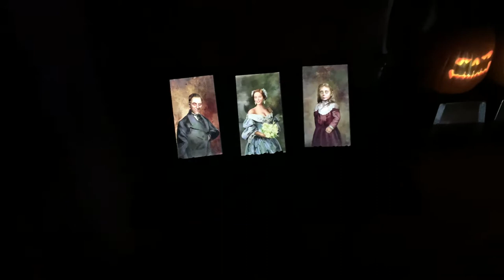Halloween 2018 Atmosfx Projections (Boo Crew, Jack O Lantern Jamboree, Unliving Portraits)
Displaying my Halloween Display for 2018

These are from Atmosfx.com

The Ghosts - Boo Crew
Pumpkins - Jack O Lantern Jamboree
Portraits - Unliving Portraits